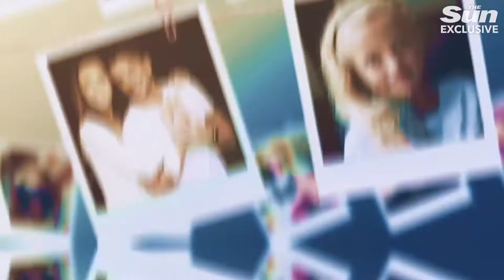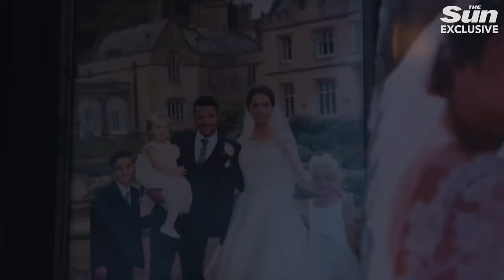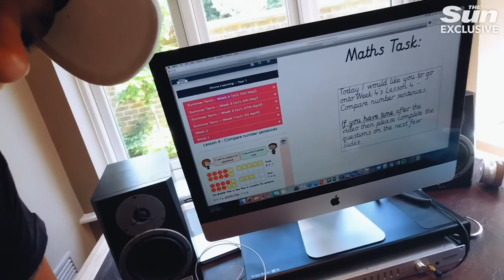Life with the Andres Episode One | 3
Credit @thesun

Online Searchable News Limited Reference:

UC0oFcUbDVc4mg1EzWhjfZKw

MKLN&A-UK3